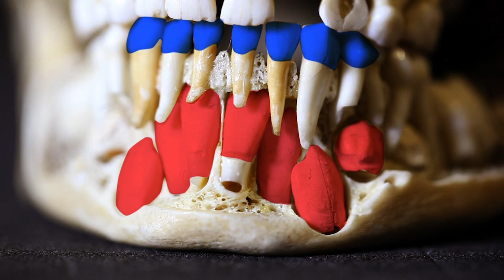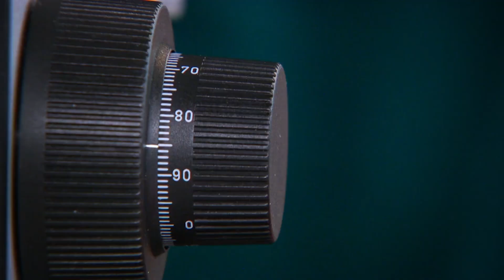What Happens If You Stop Brushing Your Teeth? | Science for Kids | Operation Ouch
Over at the lab, Dr. Chris and Dr. Xand demonstrate what happens when we don't brush our teeth in this SPOOKY science experiment. The doctors introduce the concept of plaque, and what we can do to reduce it. How can you get healthy teeth? Let's find out!

Season 2: Episode 1 - What Happens When You Don't Brush Your Teeth?